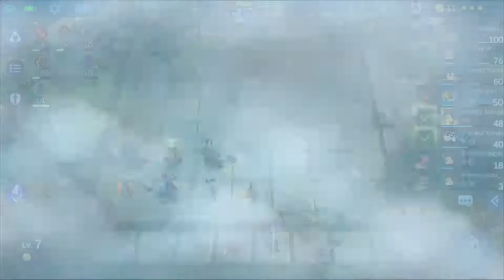198/200??? MUNTUN??? || MLBB Magic Chess "JOURNEY TO MYTHICAL GLORY" #31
AKHIRNYA TIBA JUGA HARI INI!!!

Hari dimana aku, mantan player Underlord nyobain game magic chess ini. Hari ini sudah memasuki season baru Magic Chess, dan pastinya akan ada perubahan dalam game. Kali ini aku akan main Magic Chess menggunakan Remy dengan skill 2 miliknya yang dapat menambah jumlah maksimal bunga kalian. Dalam game ini juga, aku akan menggunakan Synergy Marksman dan Weapon Master. Kalau kalian merasa ada yang kurang dari video ini,  budayakan untuk membuat kritik membangun di kolom komentar.